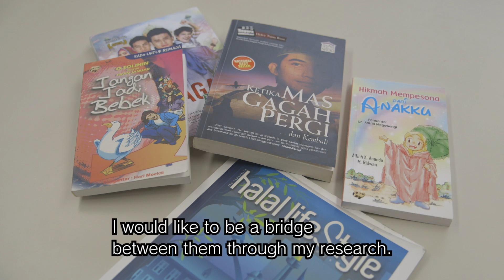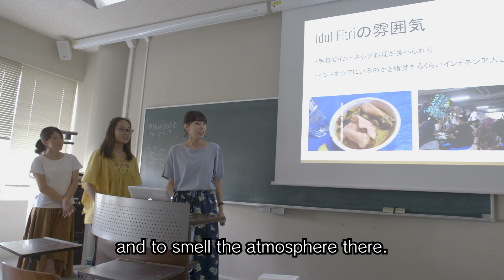S-face VOL.027:Yo Nonaka（野中 葉）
The VOL.027 video delivers a message from Yo Nonaka,  Assistant Professor, Faculty of Policy Management.

VOL.027の映像は、総合政策学部専任講師　野中 葉からのメッセージをお届けします。